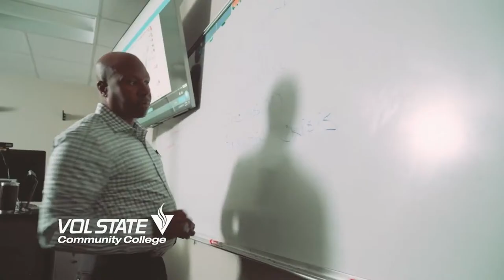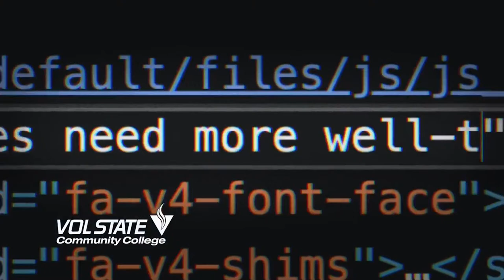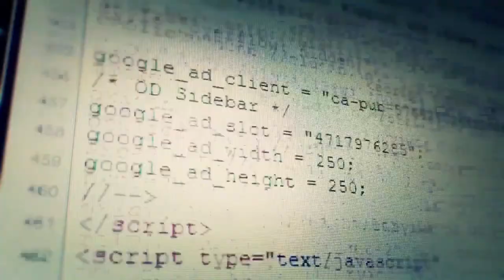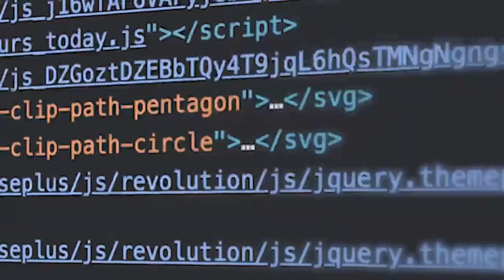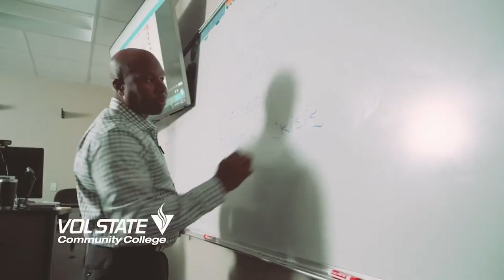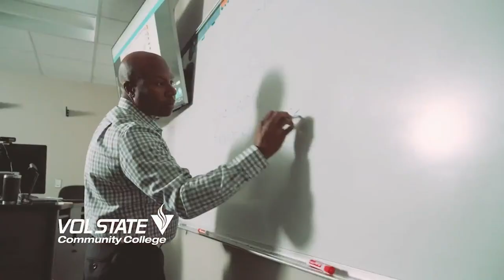Baseball vs. Southwest Tennessee Community College - Game 2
Game 2 scheduled for 3:00pm CDT, subject to weather